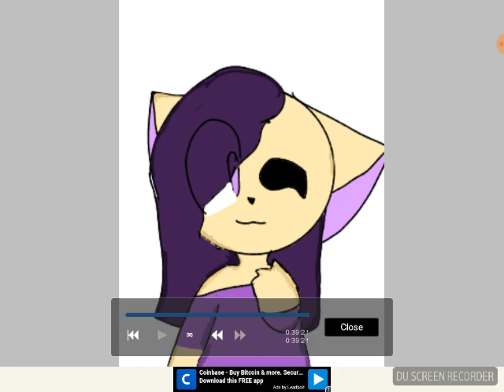Gift for Amykaii